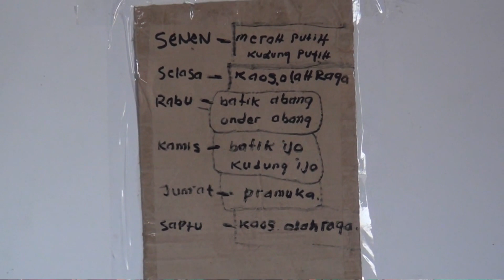INSTRUMEN # ORGAN DANGDUT # ERRA NADA # MENIKAH KUSNOTO & FATMA AYU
Pesta Hajat Nya.Bapak.Yoyo. / Ibu.Rami.Dalam Rangka Walimatul 'Arus Saudara.Kusnoto ( Oto ).Dengan Saudari.Fatma Ayu ( Ayu ).Hari Jum'at.Tgl.19 ~ Mei ~ 2023.Ds.Majasih Gg Kombayana.Rt.07/01.Kec.Sliyeg - Indramayu.